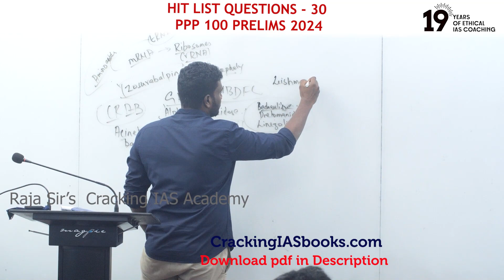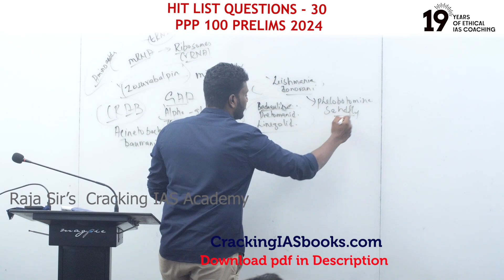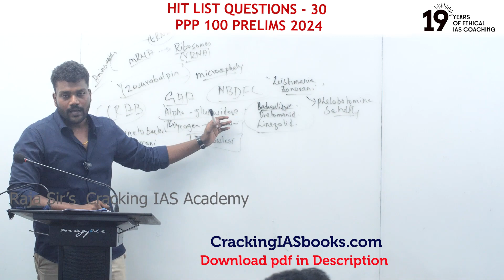Prelims Power Play 100 - 2024 - 48 | HIT LIST QUESTIONS - 30 | Raja Sir's Cracking IAS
Raja Sir's Cracking IAS Academy, Chennai offers Classroom and Online / Hybrid/ Postal Coaching for GENERAL STUDIES FOR CIVIL SERVICES PRELIMINARY EXAM AND MAINS EXAM, Political Science & International Relations and Sociology - IAS MAINS Exam.

We sell Study Materials for UPSC Civil Services Exam through our website - CrackingIASbooks.com

# Raja Sir's Cracking IAS Academy, Chennai - IAS COACHING